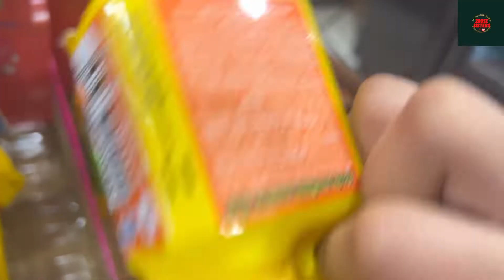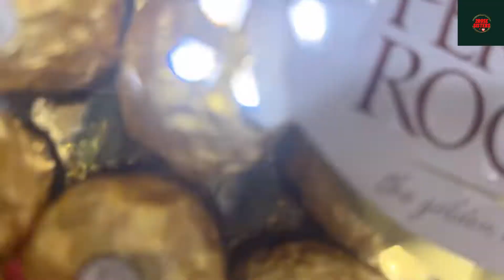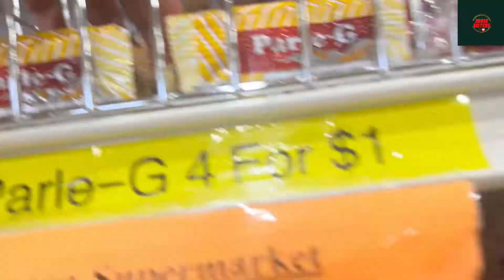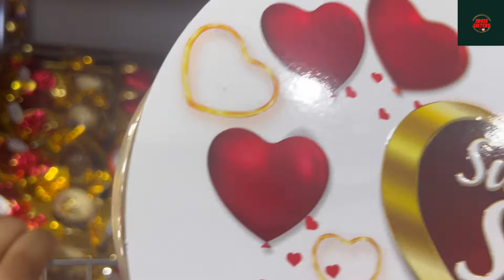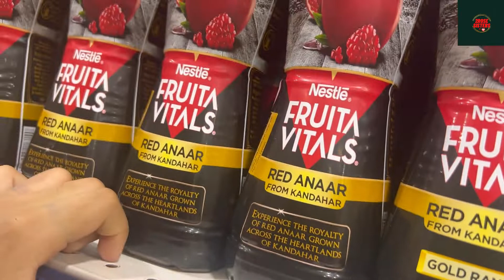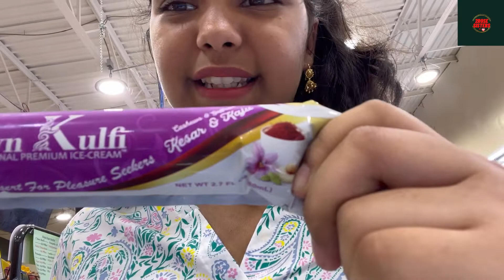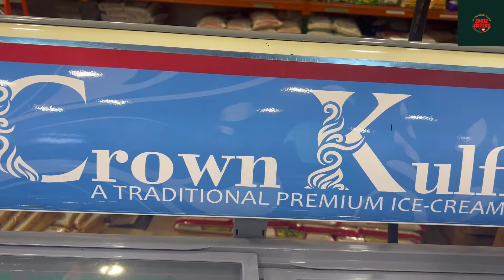Tour To Indian Grocery Store 🎃🎇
We went to best buy and tried to show you around, but it was closed because of construction work so we decided to show you an Indian store in Usa (just showing what Indian stores look like in Usa)